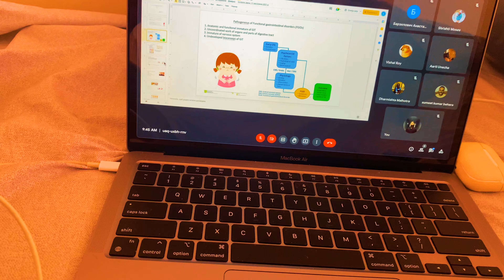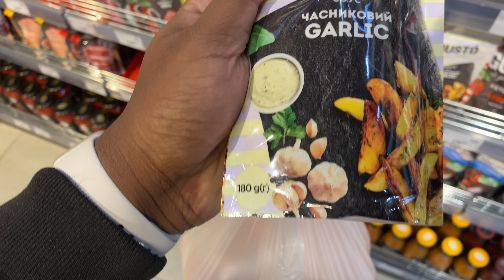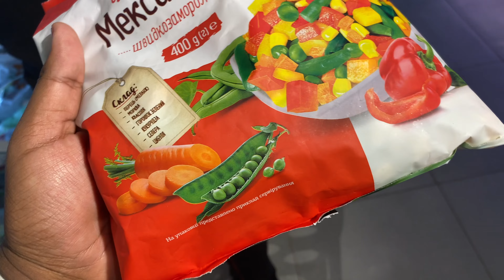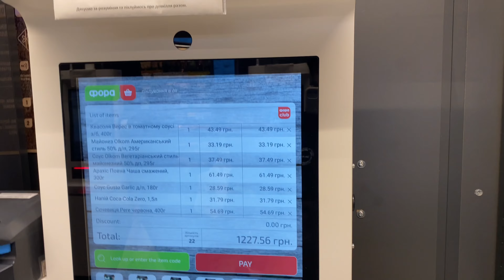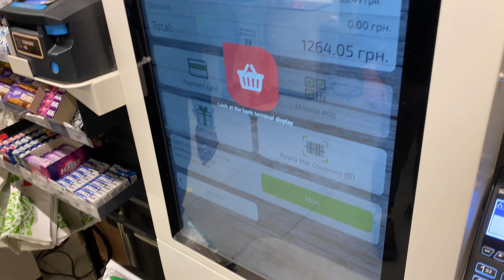Apple 🍎 Paid For My Groceries!! Vlog 3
Today I am going to the SuperMarket To show you the availability Of Food during The War in Ukraine!

Have A Beautiful Day Cheers!❤️